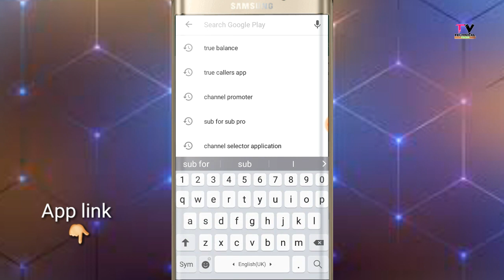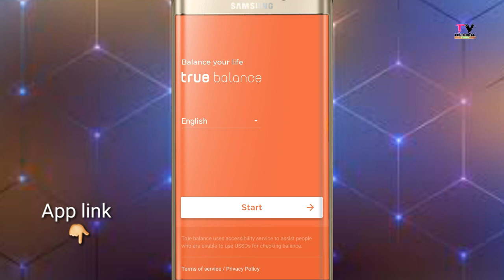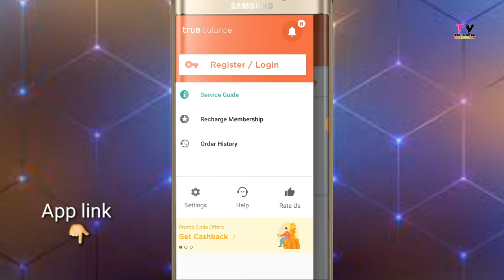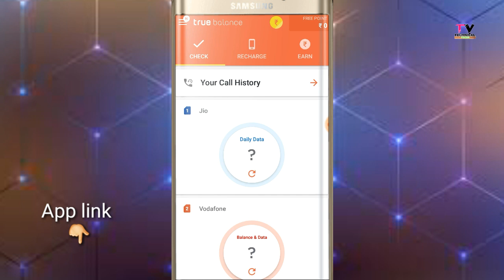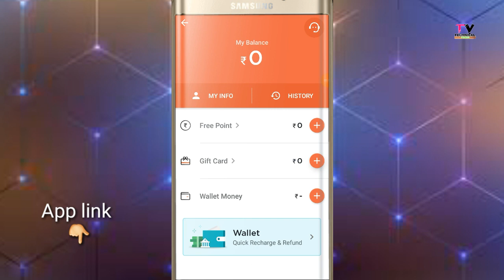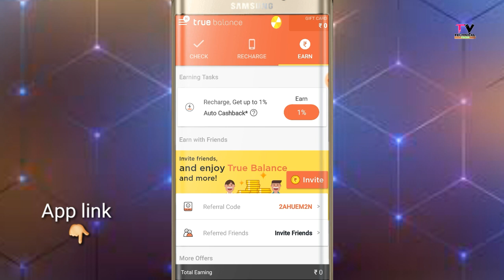Latest Earning App paytm cash//[ Free me Paise kaise kamaye]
2019 Latest Earning App paytm cash//[ Free me Paise kaise kamaye] (In hindi)

Hiii

I am Rupesh kumar Walcome to my youtube channel technical youdh